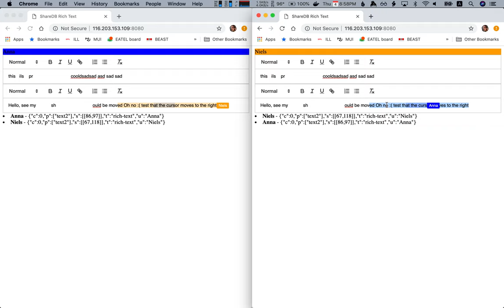Shared cursor in Quill/ShareDB